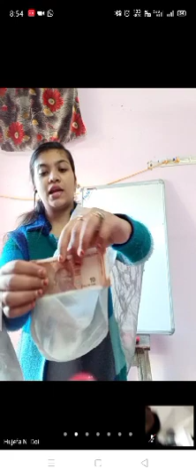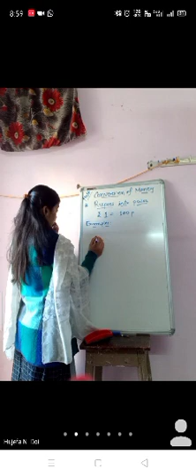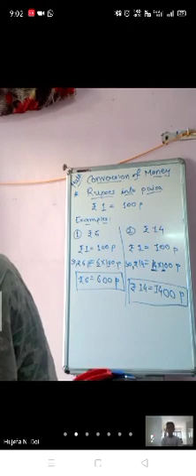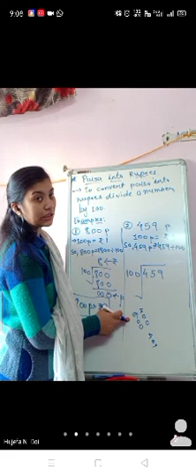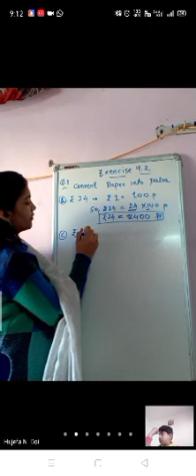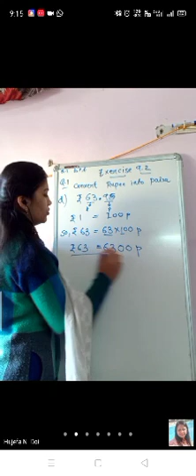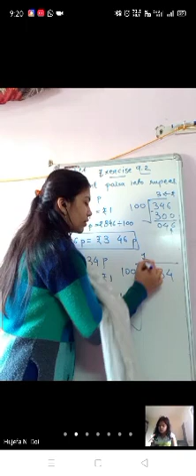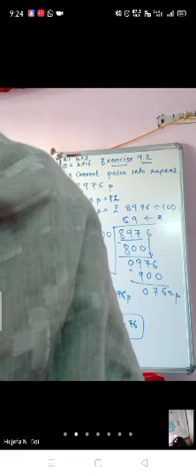III Math: Virtual class on conversion of money, exercise 9.2